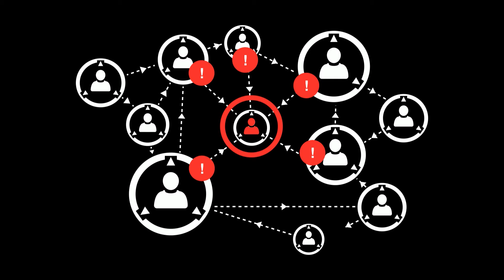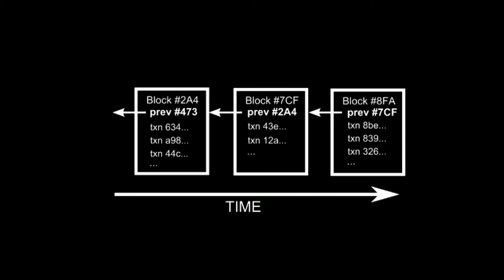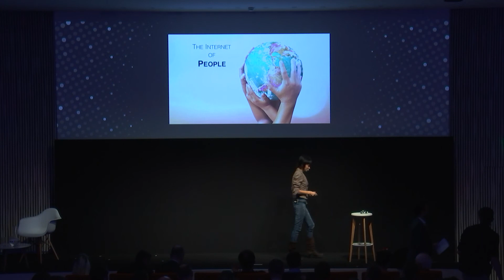Blockchain et transformation digitale : quels enjeux ? Par Primavera De Filippi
Pour la première soirée « Hello! Business Talks », la chercheuse au CNRS Primavera De Filippi revient sur le rôle de la blockchain dans la transformation digitale. Comment ces technologies peuvent être utilisées afin d’élaborer des nouveaux modes de gouvernance basés sur la collaboration et la prise de décision participative ?

Téléchargez le livre blanc : Humanité(s) Digitale(s). Robots, intelligence artificielle, blockchain... la technologie est devenue partie intégrante de nos vies